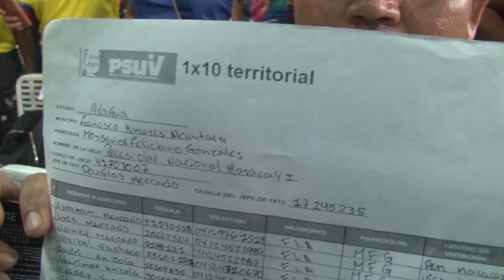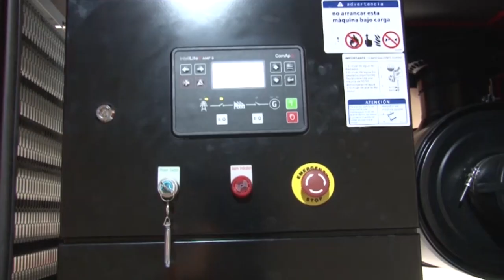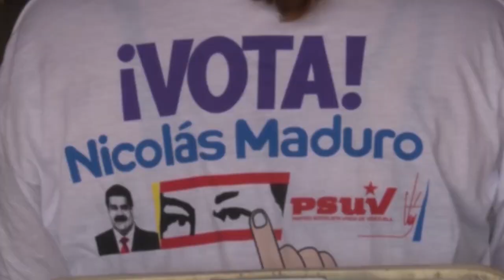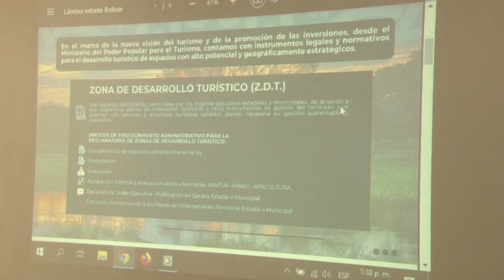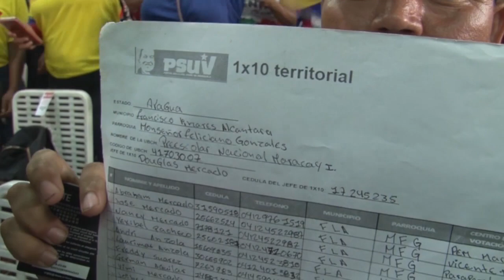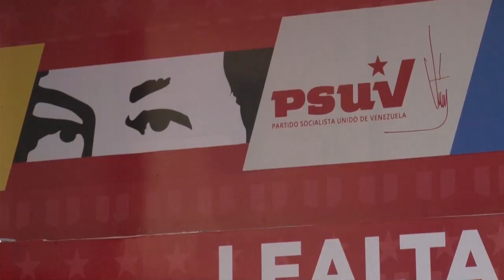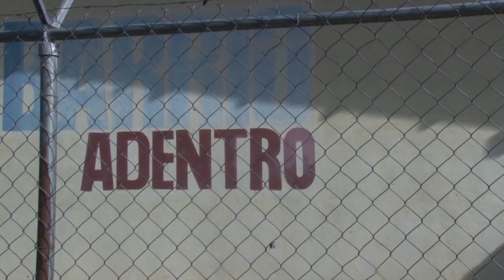ARAGUA ES NOTICIA - PROGRAMA #7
Programa Informativo trasmitido todos lo sábado a través de las pantallas de Telearagua a las 12PM.